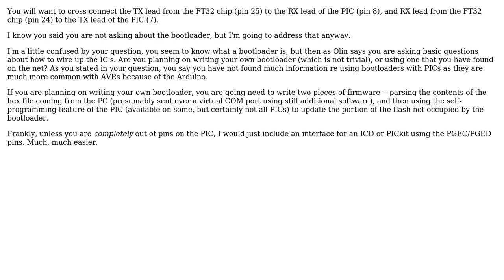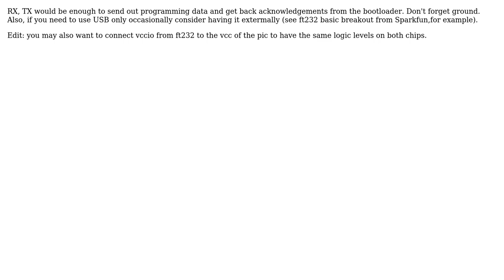Programming PIC from USB using FT232 (2 Solutions!!)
Programming PIC from USB using FT232

With thanks & praise to God, and with thanks to the many people who have made this project possible! | Content (except music & images) licensed under CC BY-SA | Music | Images & others | With thanks to user tcrosley user Oleg Mazurov user DerStrom8 and the Stack Exchange Network Trademarks are property of their respective owners. You are responsible for your own actions.